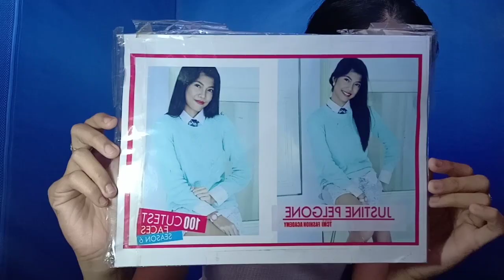Q and A VLOG (about me) with a twist .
This is my 2nd vlog guys .
God bless us and Keep safe ♥️.